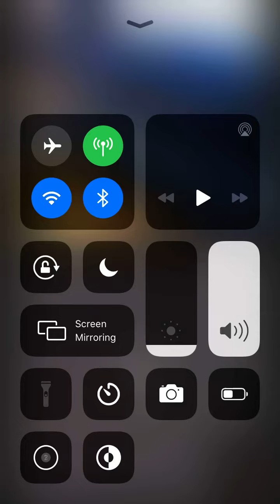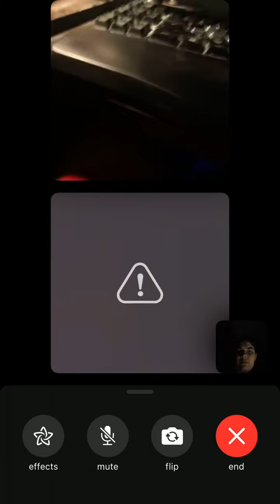Friend Playing GTA as the Flash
He's the one playing GTA. Not me. I just happen to record it. If you want to see more videos of him, here's his channel.